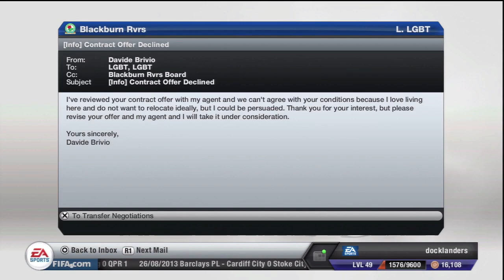FIFA 13 - Career Mode - #25 - I Need To Sweat More